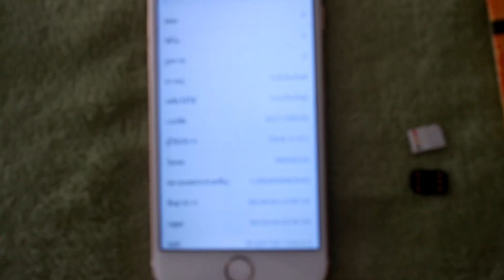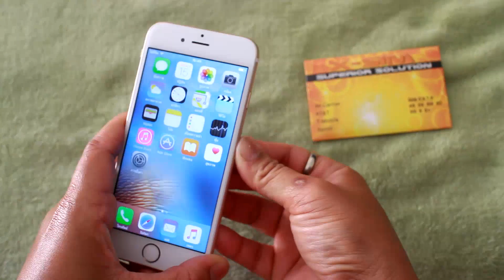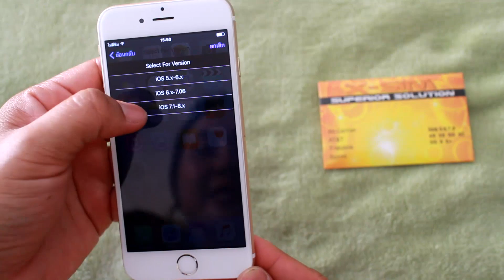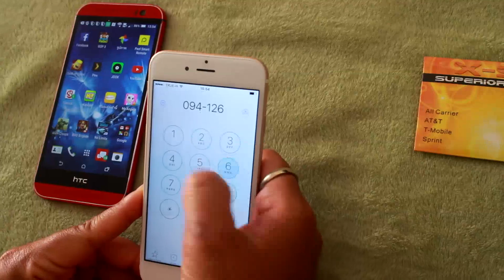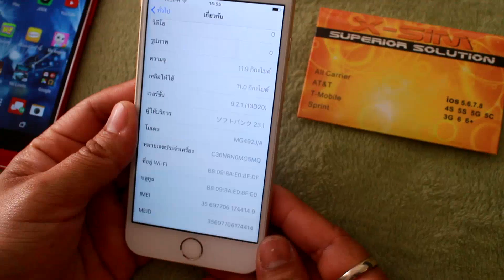x-sim ปลดล็อคiPhone6 JP Softbank J/A ios 9.2.1 (Unlock iPhone 6 ios 9.2.1 x-sim)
วิธีการตั้งค่า x-sim เพื่อปลดล็อค iPhone 6  โดยการนำ x-sim ที่เป็นของ ios 5,6,7,8 มาใช้กับเครื่องที่เป็น ios 9.2.1